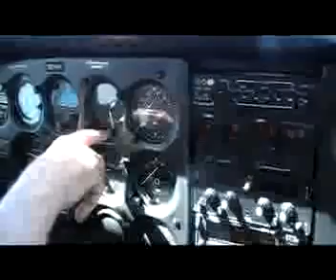Flight Around San Francisco Bay Area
This is a plane ride we took around the SF Bay Area with Felix Boston of Farmers Insurance.